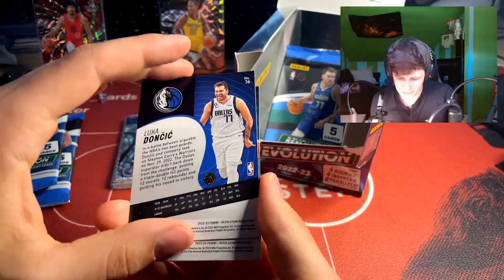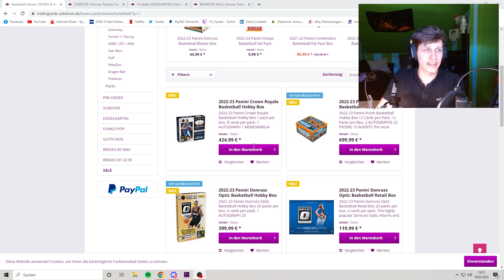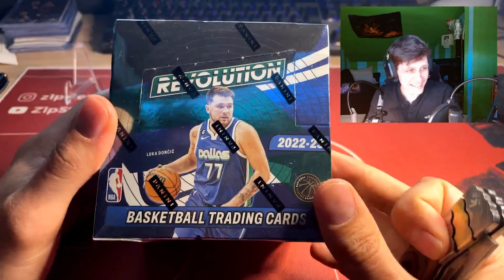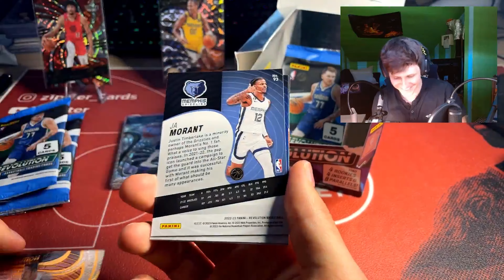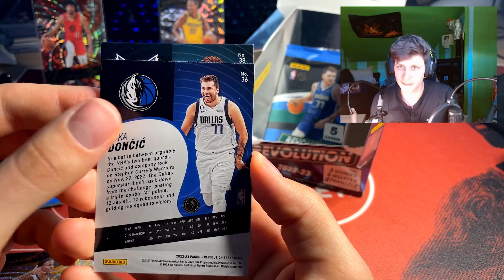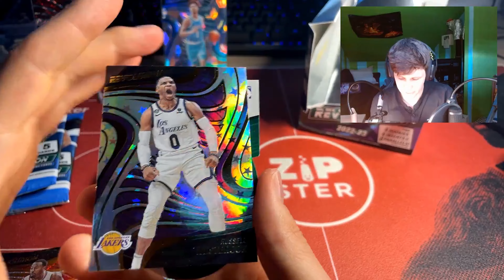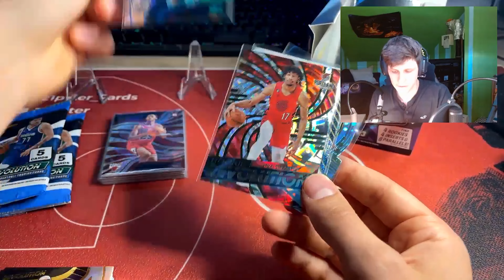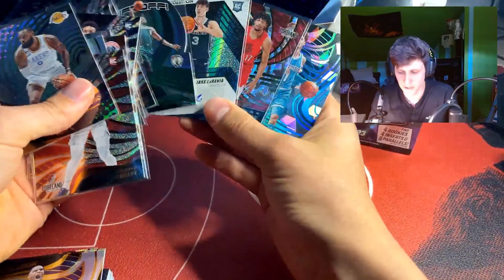REVOLUTION HOBBY BOX OPENING 💥🏀 | Revolution Basketball ein unterschätztes Produkt? 🤔| NBA Box Break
Danke an euch, dass ich so etwas ermöglicht bekomme! :)
Und natürlich danke an die Jungs von GermanTradingCards, sind echt top Kerle & machen viel Gutes fürs Hobby in Deutschland. Schaut gerne mal vorbei
27.5 Tradenight bei den Jungs - nicht verpassen! :D

Wie fandet ihr die Box, was haltet ihr von Revolution generell? Kann man schonmal machen für den Preis, finde da macht man nichts verkehrt...

Spare 5% bei PSA Submissions bei GTC mit dem Code ZIPSA5 beim Checkout! :)